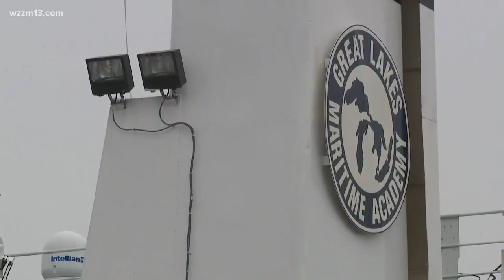Muskegon students get a look at maritime careers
Muskegon students get a chance to see firsthand was crew life during 'Maritime Career Day.'